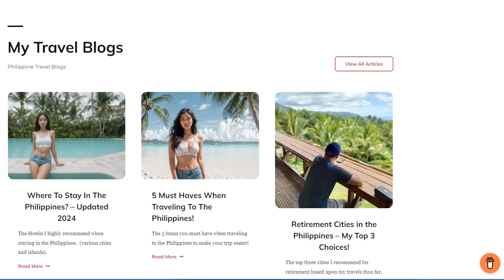Increase Your Self-Worth by Living In The Philippines!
Only Visa Service I highly recommend to help get the right visa for your fiancé or spouse